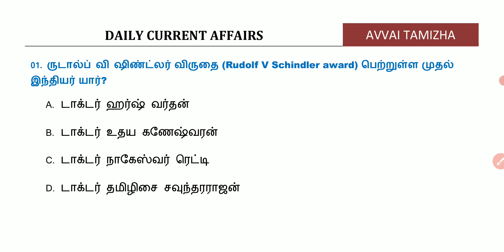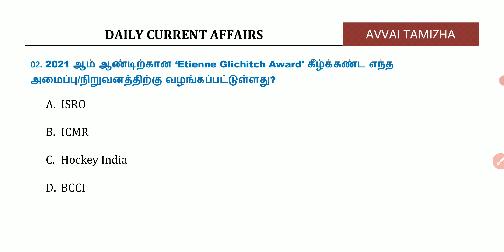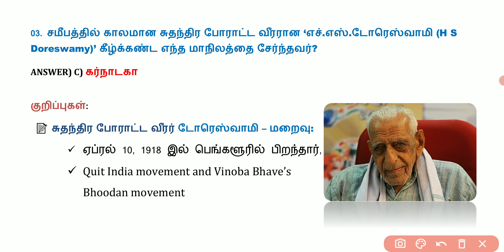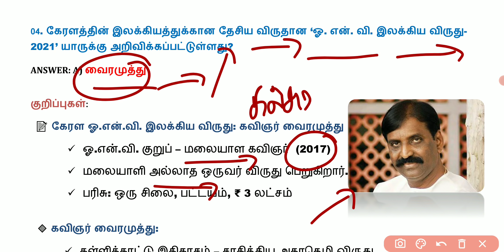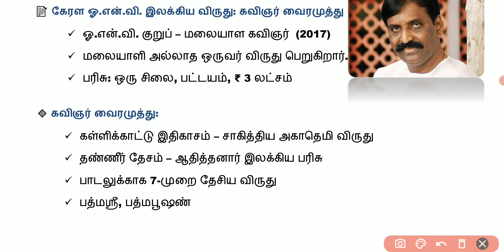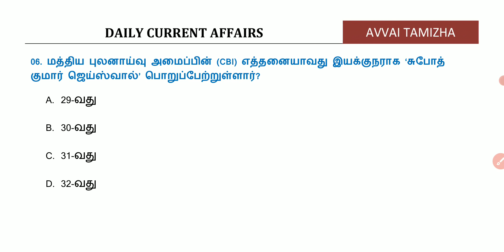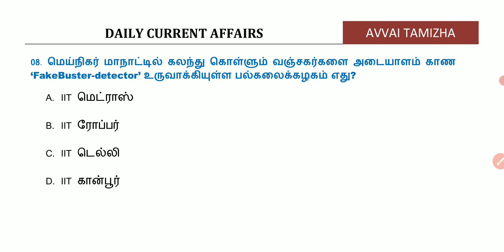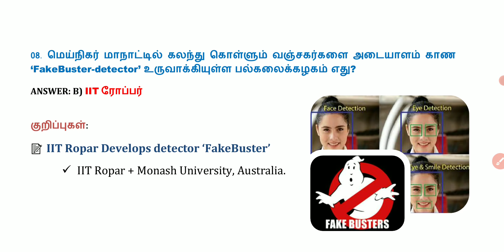Daily Current Affairs In Tamil | 27 May 2021 | 27.05.2021 | TNPSC, RRB, BANK | AVVAI TAMIZHA